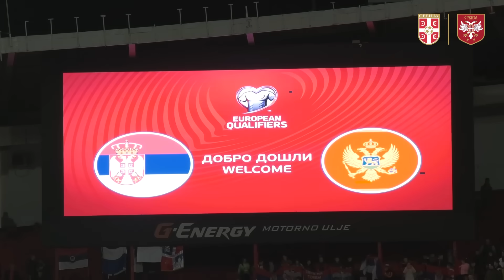Iz drugog ugla: Srbija - Crna Gora 3:1 | Kvalifikacije za EP (Beograd, 17. 10. 2023.)